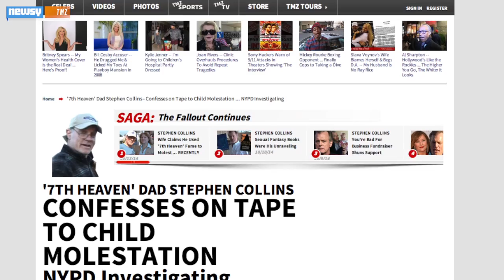Stephen Collins: 'I Did Something Terribly Wrong'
Former "7th Heaven" star Stephen Collins confessed to People magazine that he abused female minors.

Image via: Getty Images / Michael Buckner